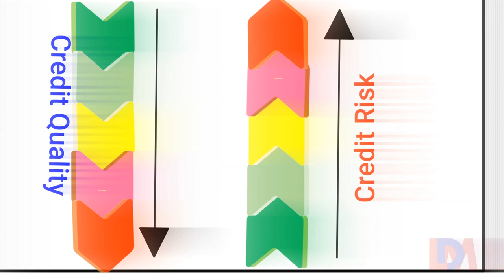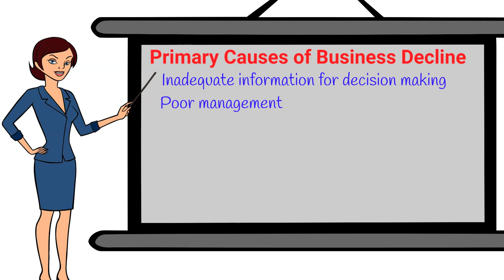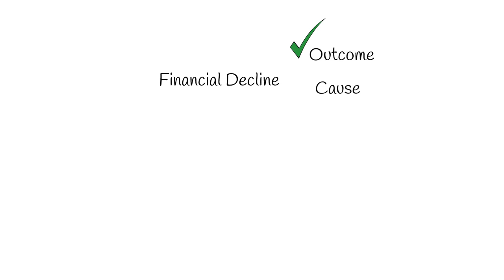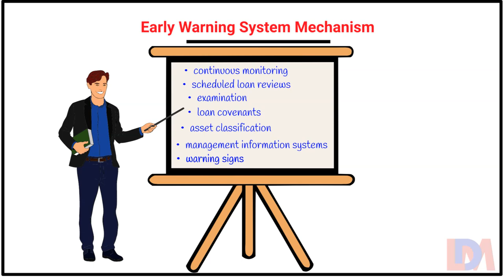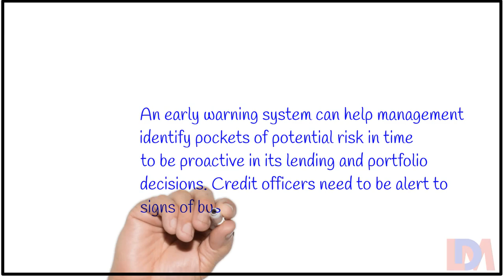Early Warning System in Credit Risk Management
When credit quality of a borrower deteriorates, the loan becomes more and more risky. A borrower rated by bank as good may turn into bad over time due to several reasons. Before a healthy person becomes sick, we can see some symptoms of sickness with that person. Similarly, before quality of credit deteriorates, we may see some symptoms signifying borrower’s declining positions.
Banks design Early warning systems with an objective to provide warning, of possible and imminent problems in borrowers’ business, which may cause deterioration in credit quality.